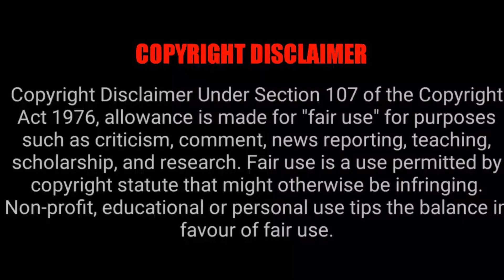Movies , Series Released In OTT On 16 Feb 2024 | Tamil Ponnu